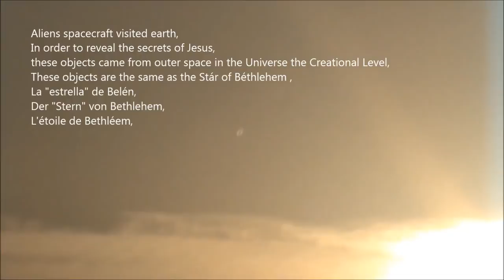UFO Breaking World News,/Best UFO Sightings,/Aliens spacecrafts visited earth, The message of ET,